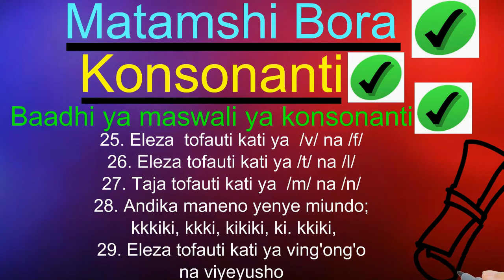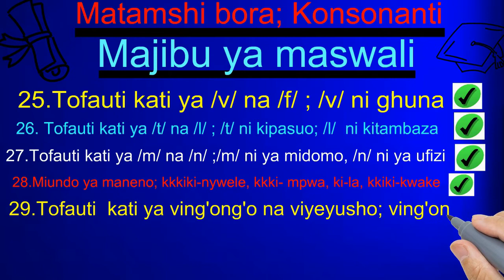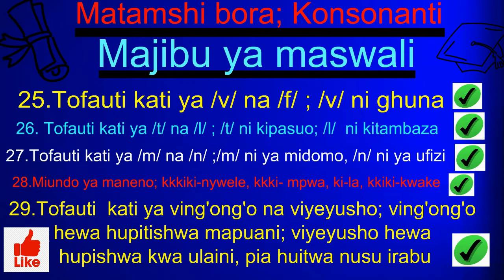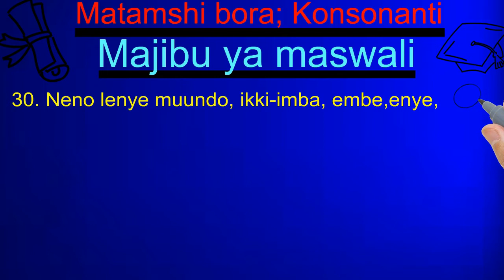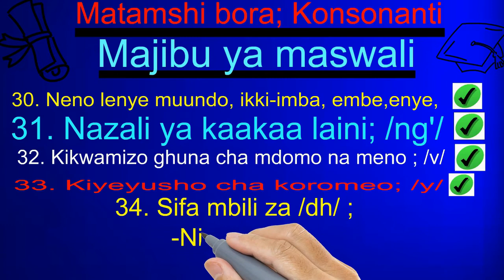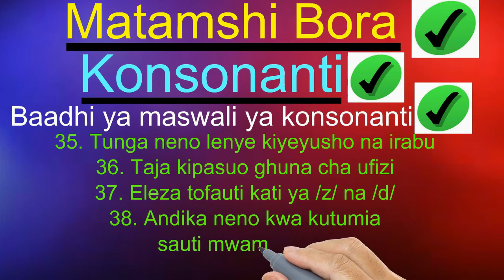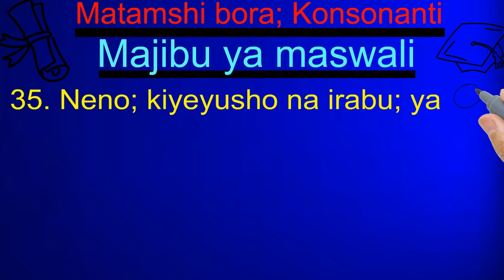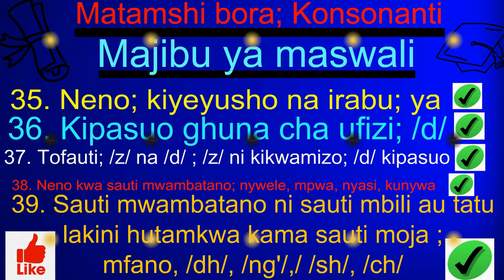Sauti za Kiswahili || KCSE maswali na majibu || konsonanti na irabu || consonants sounds in Swahili